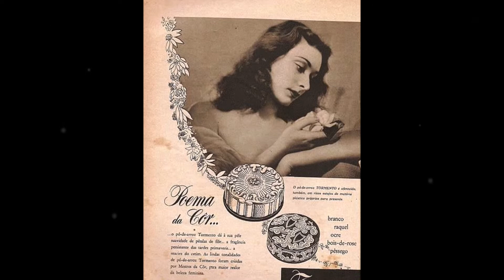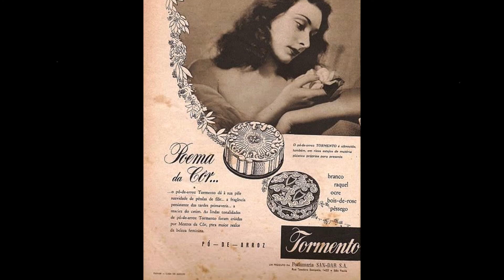Lucio Alves – TORMENTO – Claudionor Cruz – Pedro Caetano – Continental 16 656 A – 09 1952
Lucio Alves – TORMENTO – samba - Claudionor Cruz – Pedro Caetano.
Disco Continental 16.656-A – matriz C-2922.
Gravação de 29 de agosto de1952 e lançamento em setembro do mesmo ano.